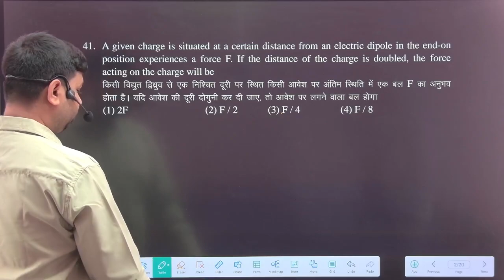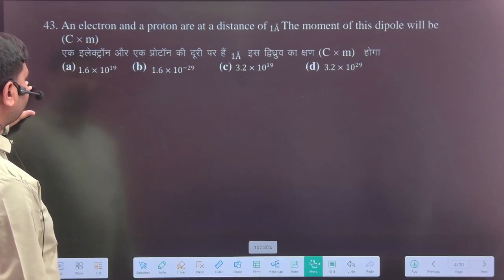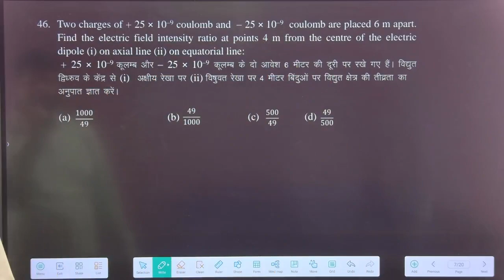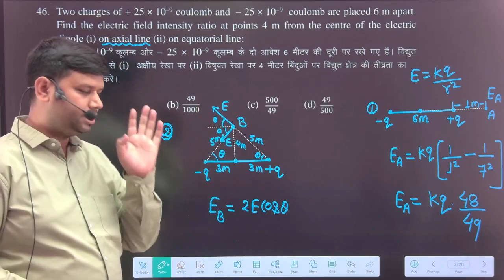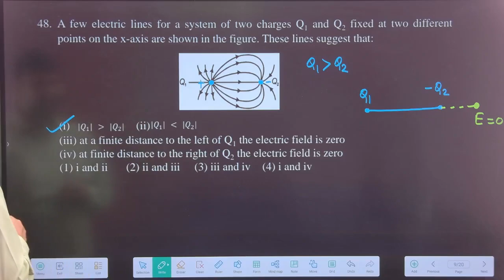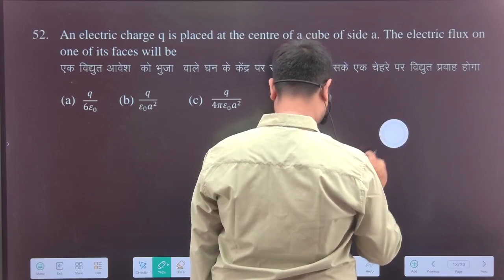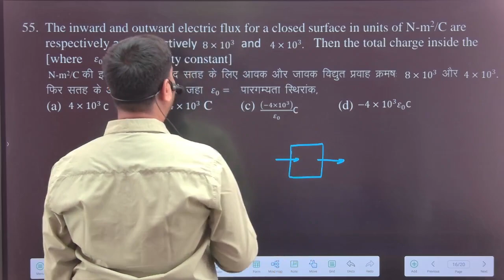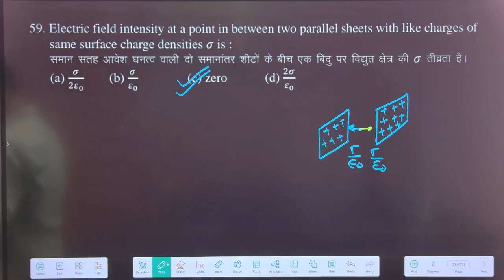Electrostatics (L-15)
Master the concepts of Electrostatic Potential and Capacitance, along with helpful tricks and previous year questions, in a single, comprehensive session as part of our NEET Crash Course. Don't miss out! 📚Master the concepts of Electrostatic Potential and Capacitance(Lecture-1), along with helpful tricks and previous year questions, in a single, comprehensive session as part of our NEET Crash Course. Don't miss out! 📚